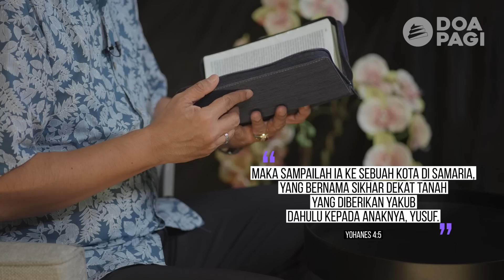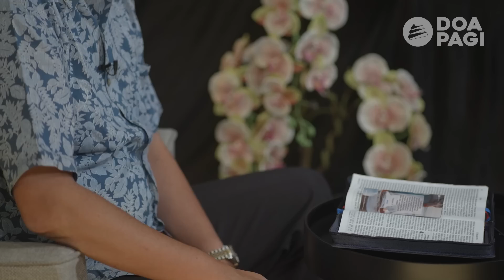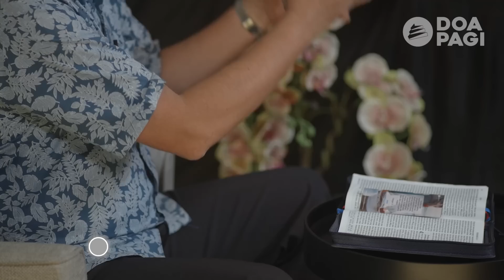Doa Pagi • Rencana Allah Untuk Selamatkan Manusia • Pdt. Dr. Rubin Adi Abraham • Jumat, 7 April 2023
Doa Pagi "Rencana Allah Untuk Selamatkan Manusia"
Jumat, 7 April 2023
GBI Bethel

Setiap hari Senin s.d. Sabtu
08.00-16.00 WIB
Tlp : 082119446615